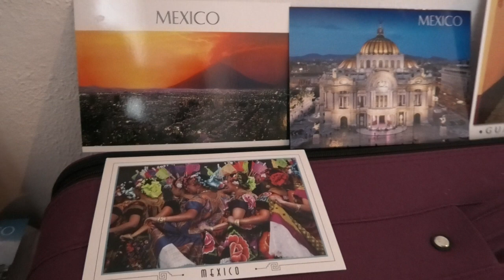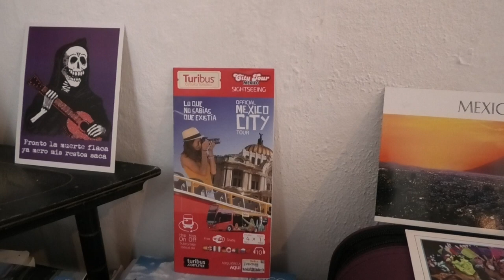Dem0nik Encounter In Mexico: Guanajuato, 🇲🇽.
First demonic encounter in Mexico.